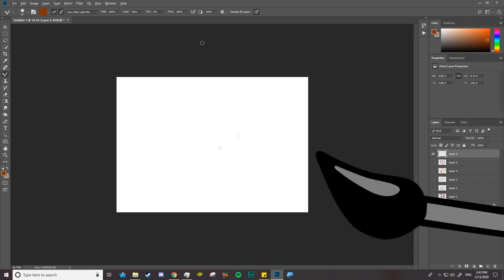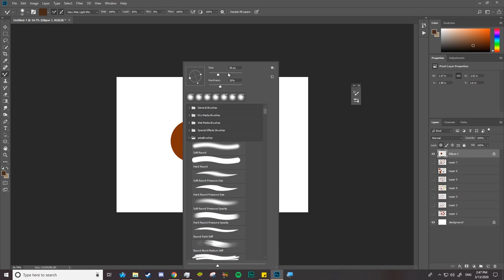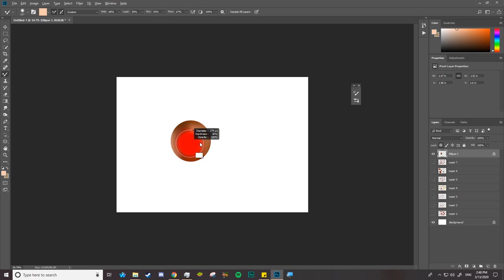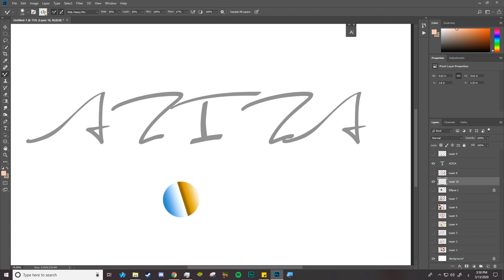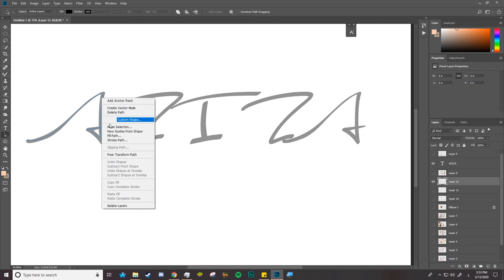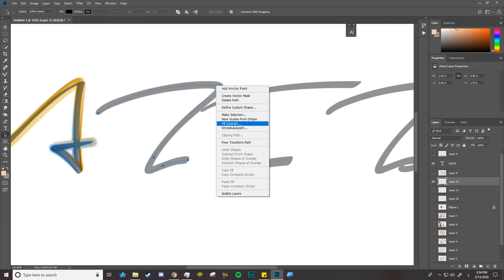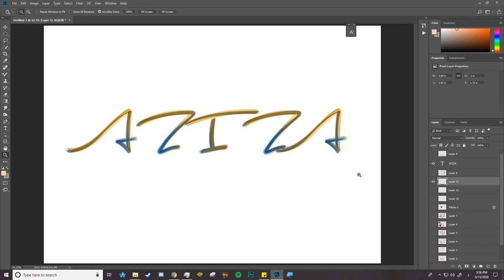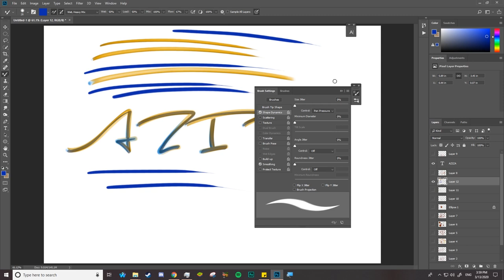4- تطبيقات على درس فرشاة خلط الألوان الجزء الثاني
تطبيقات على درس فرشاة خلط الألوان الجزء الثاني
الكتابة بخط ثلاثي الأبعاد بفرشة الخلط
Mixer Brush Tool Part 2